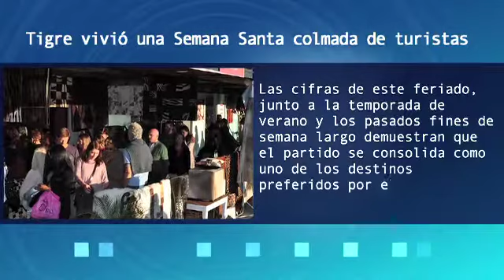Tigre vivió una Semana Santa colmada de turistas